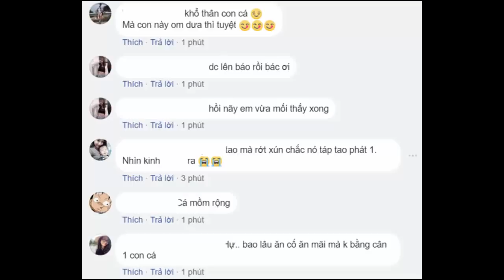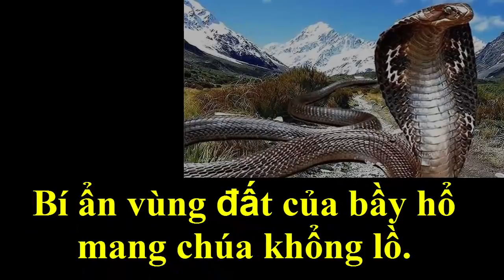Ninh Bình: Bắt được cá 'thành tinh' khủng nặng gần 60kg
(Thời sự Online)- Con cá 'khủng' nặng 58kg to bằng một người trưởng thành ..